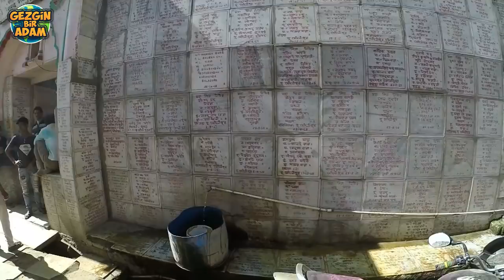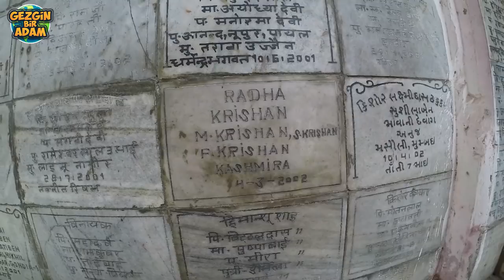BÖYLE BİR KUTLAMA GÖRMEDİĞİNİZE EMİNİM - Holi Bayramı - Mathura, Hindistan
Hindistan Mathura'da 3 gün boyunca katılmış olduğumuz kişisel kanaatime göre Dünyanın en büyük en eğlenceli ve en  en çılgın Festivali olan Holi Festivalinde hepinize merhabalar bu bölümümüzde, Hindistan'daki Holi'yi kutlarken sizi nelerin bekleyeceğini - renk festivali.

Hindistan beni her geçen gün daha da şaşırtıyor, çok eğlenceli geçen fakat bir o kadar sıkıntılı ve açlık dolu günler geçirdiğimiz Hindistan'da bu Holi Festivali adeta krem şanti oldu.

Holi Festivali için biz yeğenim ibrahim Tilaver ile birlikte Mathura'da kalmayı uygun gördük çünkü Holi'nin başladığı yani olayın esas konusu Mathura'da başlıyor - buradaysanız mutlaka bu sokak partisine katılın ve eğlenin (sakın otelde kalmayın sokaklara çıkın ve kaosun içine dalın) Holi Festivali maceramın 1. Bölümünü izlemek için

Mart ayının başlarında kutlanan Holi Festivali'ne Dünyanın bir çok yerinden gezginler ve seyahat tutkunları katılıyorlar, Hindistan'ın hemen hemen birçok şehrinde sabahlara kadar süren bu müzikli eğlence hayatınızda unutamayacağınız anılar biriktirmenize sebep olacak.

Sokaklarda kesinlikle daha gerçek bir Holi Fest hissi ve ruhunu yaşayacaksınız - ibo ile birlikte çok eğlenceli ve unutulmaz anılarımız oldu, Hindistan'a gelmenizi şiddetle tavsiye ediyorum - Holi şimdiye kadar yaşadığımız hiçbir şey gibi değil.